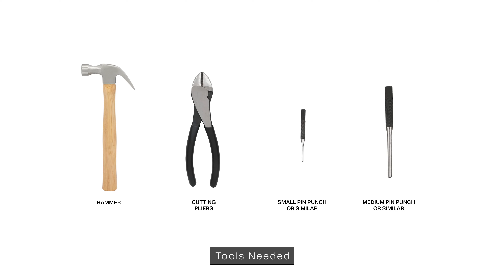NANUK - 903 904 Small latch Replacement